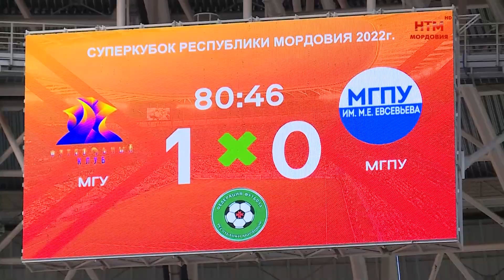Суперкубок Мордовии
Команда МГУ имени Огарёва стала обладателем Суперкубка Мордовии. Студенческое дерби прошло 9 октября на поле Мордовия Арены.  Соперниками огарёвцев стали ребята из педуниверситета. Как проходила встреча расскажут Дарья Боронина и Александр Овчинников.